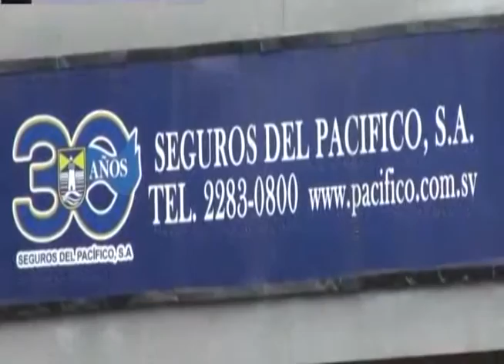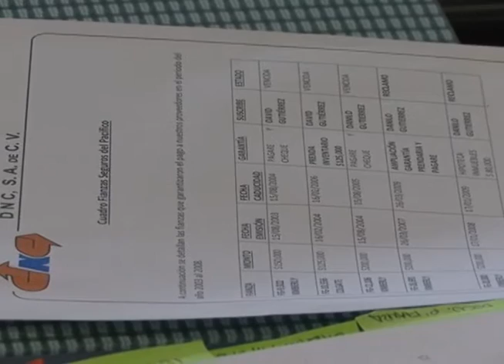Demanda contra David Gutiérrez